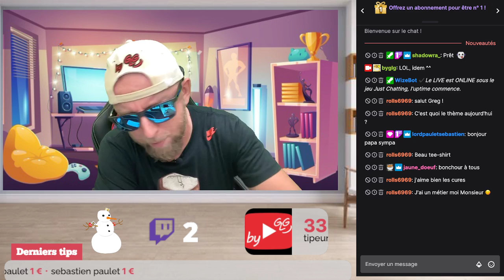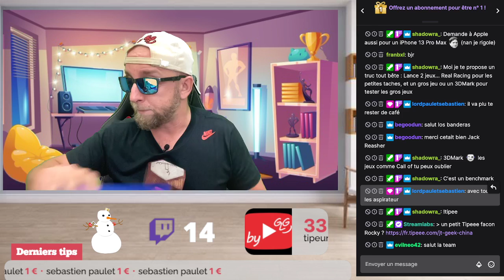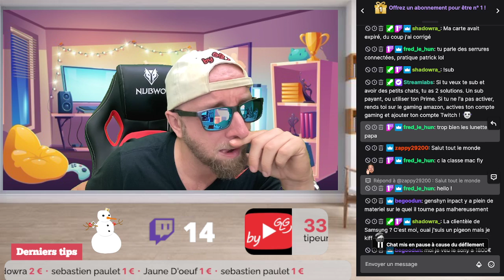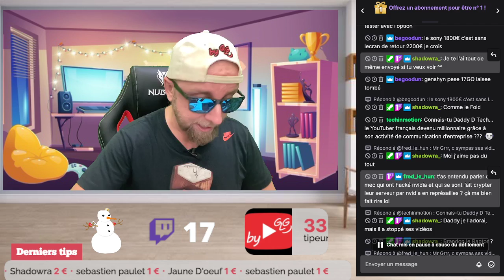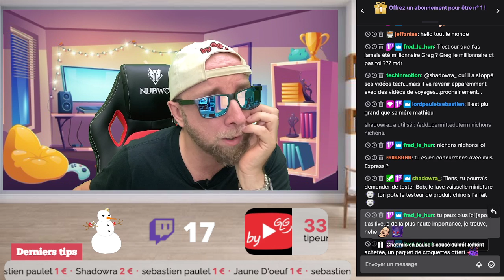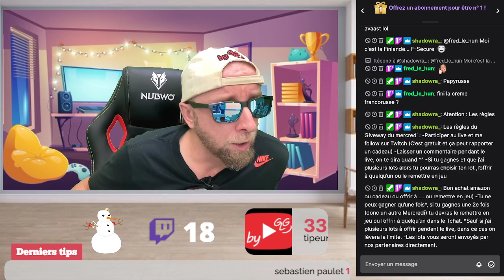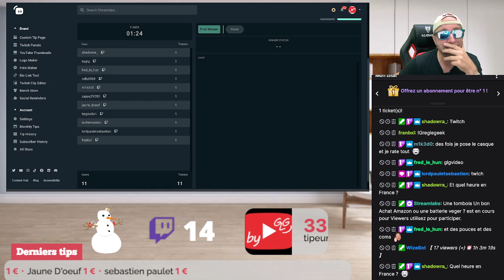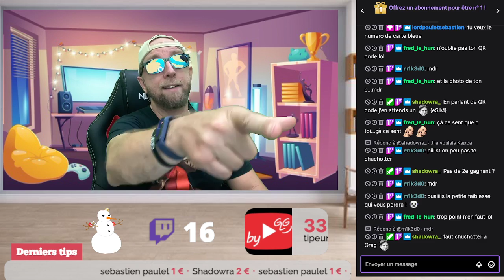Que voudriez vous voir dans les reviews smartphone et un cadeau à gagner, By GLG Live du Mercredi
On est Mercredi donc on se retrouvera ce soir 16h en Live libre antenne sur twitch. Du Live, de la libre antenne, du tchat avec interaction avec vos questions et/ou commentaire pendant 1h. Et à la fin de cette heure, un cadeau à gagner !

Sommaire
Tous le monde devra gagner !
A gagner chaque Mercredi
Les règles du Giveway du mercredi :
Parce que j’ai envie que tout le monde gagne je vais y mettre une condition, vous ne pourrez gagner qu’une seule fois pour laisser une chance à chaque participant !

-1 Bon cadeau Amazon
et/ou (Si partenaire) un cadeau.

-Participer au live et me follow sur Twitch (C’est gratuit et ça peut rapporter un cadeau)
-Laisser un commentaire pendant le live, on te dira quand ^^
-Si tu gagnes et que j’ai plusieurs lots alors tu pourras choisir ton lot ,l’offrir à quelqu’un ou le remettre en jeu (Bon achat amazon ou cadeau ou offrir à …. ou remettre en jeu)
-Tu ne peux gagner qu’une fois*, si tu gagnes une 2e fois (donc un autre Mercredi) tu devras le remettre en jeu ou l’offrir à quelqu’un dans le Tchat.
*Sauf si j’ai plusieurs lots à offrir pendant le live, dans ce cas on lèvera la limite.
-Les lots vous seront envoyés par nos partenaires directement.

Ainsi, chaque participant du Live du Mercredi gagnera forcement un jour !

By GLG